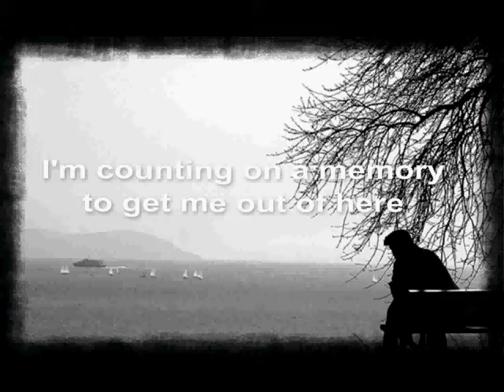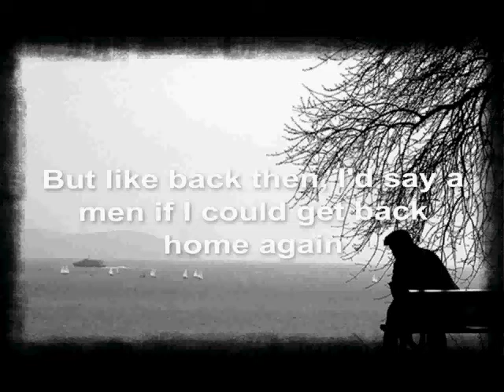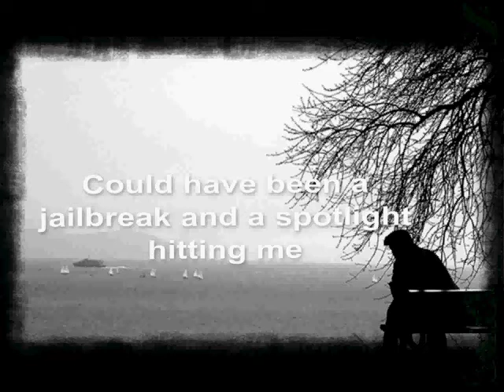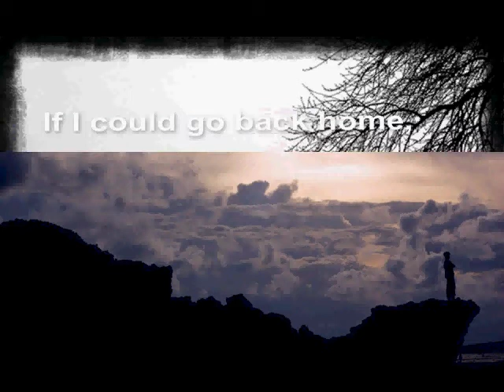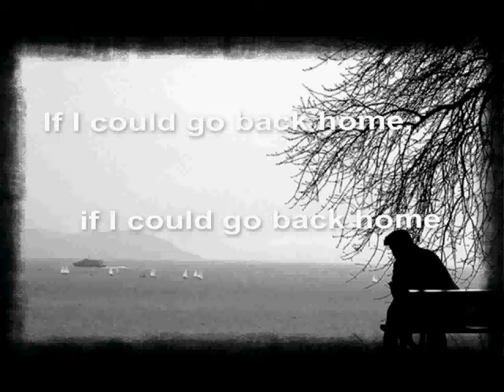Elton John - Home Again [w/ lyrics]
The latest song of Sir Elton John. You can watch the official music video in this